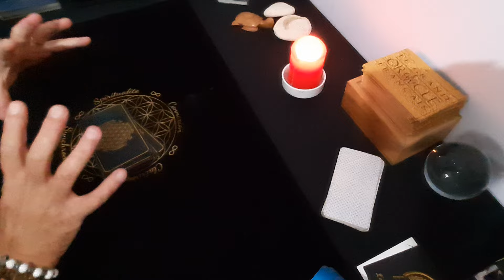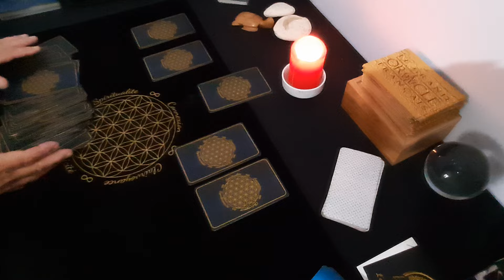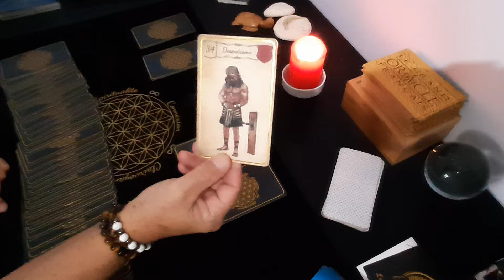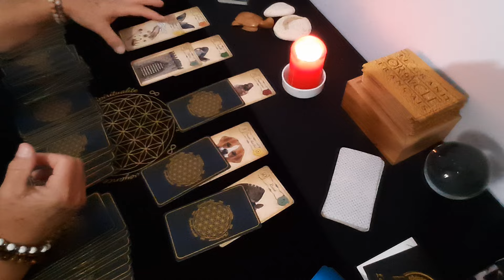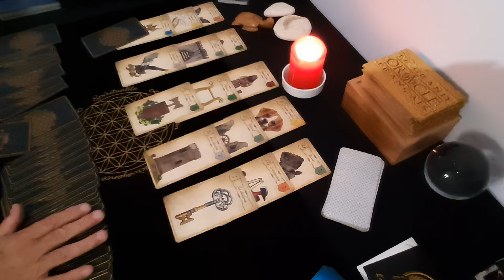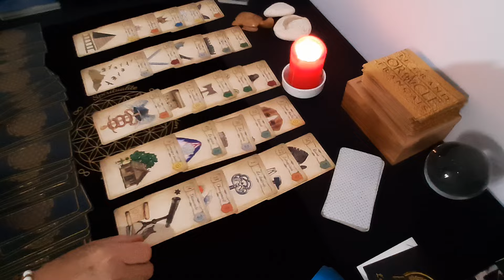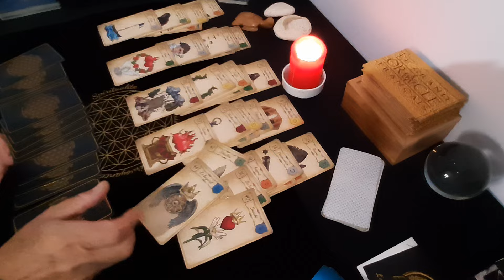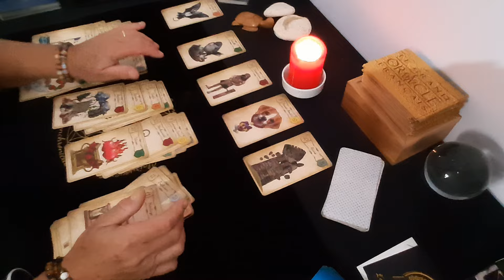🇲🇫 Eux ...C'est l'état ! Le pouvoir (entre leurs mains)....🇲🇫